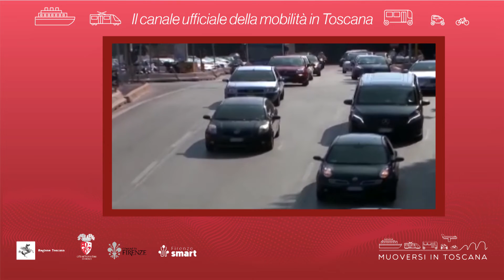Muoversi in Toscana - Edizione delle 19 del 24 gennaio 2022